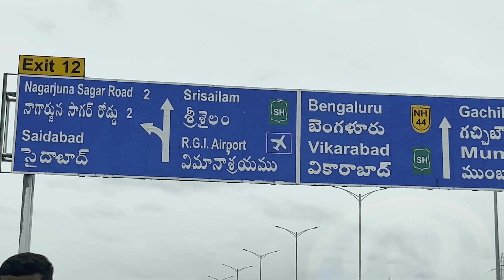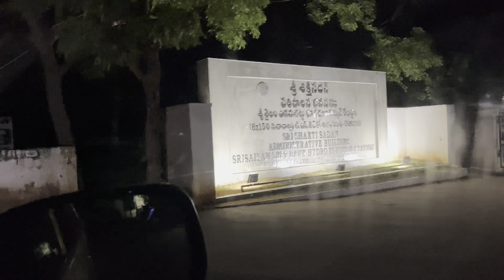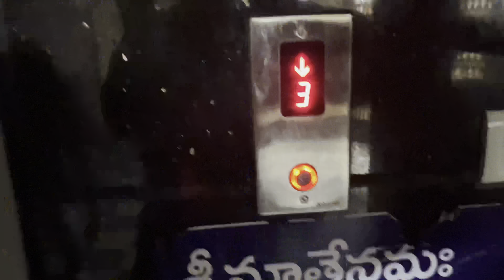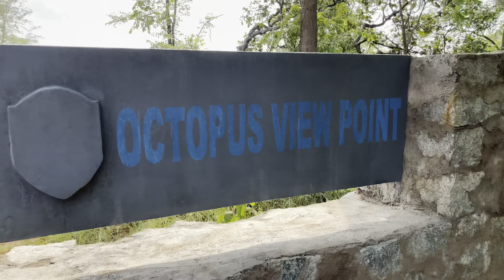Srisailam Dam night view || Sundipenta fishing || Travel with vinnu || తెలుగు లో